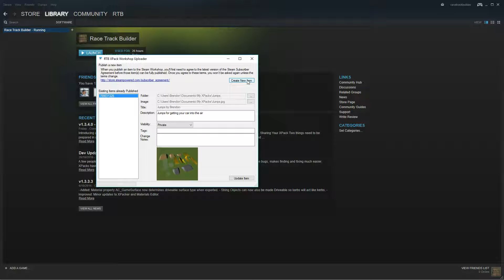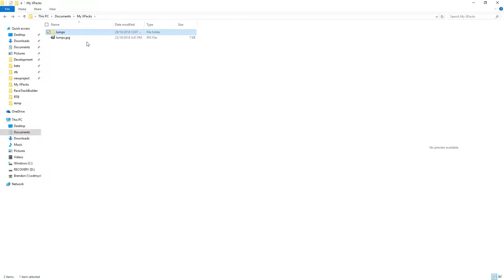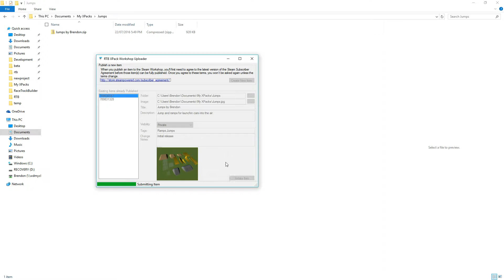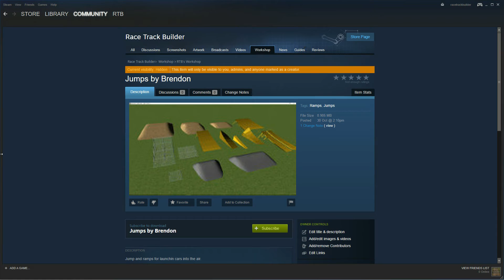Workshop Uploader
Share your RTB XPacks to Steam's Workshop community using the new Workshop Uploader tool.